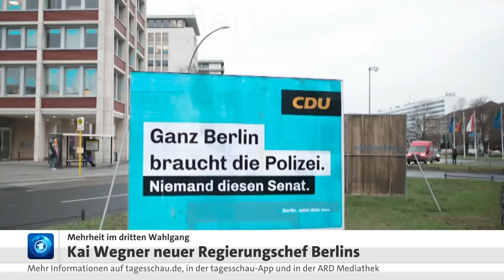Wegner im dritten Anlauf zum Regierenden Bürgermeister von Berlin gewählt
Kai Wegner ist zum Regierenden Bürgermeister von Berlin gewählt worden. In den ersten beiden Wahlgängen des Abgeordnetenhauses war der CDU-Politiker gescheitert. Im dritten Anlauf genügte eine einfache Mehrheit. 86 der insgesamt 159 Parlamentsmitglieder stimmten für Wegner und besiegelten so den Wechsel im Amt des Regierungschefs.